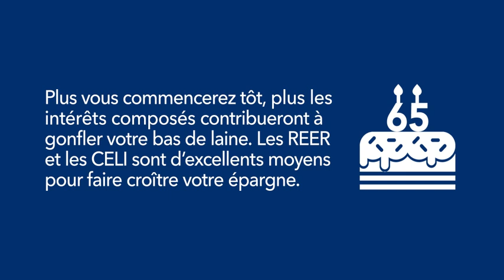Les cinq plus grands mythes financiers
C’est la Journée nationale de sensibilisationfinancière! Rafraîchissez vos connaissances financières pour garder le cap sur vos objectifs. Comptez sur nous pour vous offrir les conseils et les solutions dont vous avez besoin pour assurer votre avenir financier. Parlons-en dès aujourd’hui!